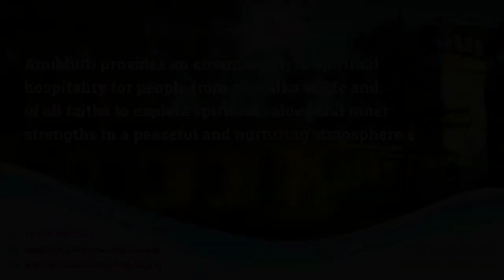Corpse Life in Danger || Anubhuti Meditation & Retreat Center || Hindi language By Bk Gokulbhai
Corpse Life in Danger  ||   Anubhuti Meditation & Retreat Center ||  By Bk Gokulbhai